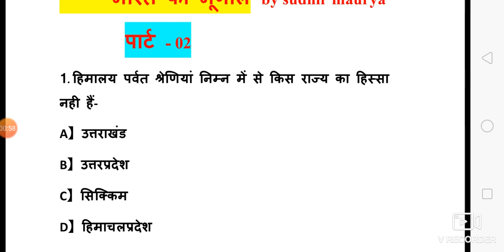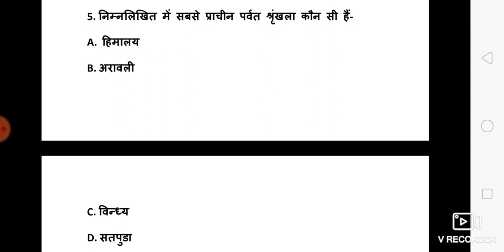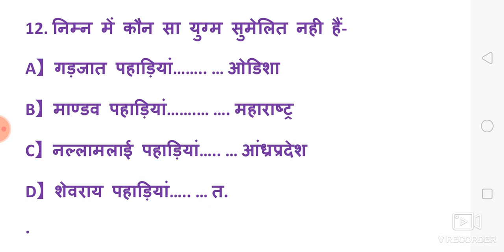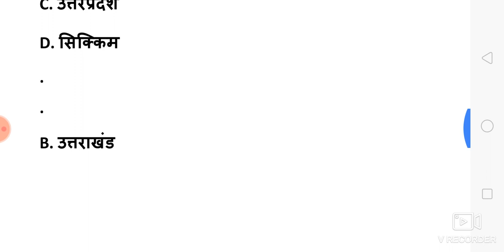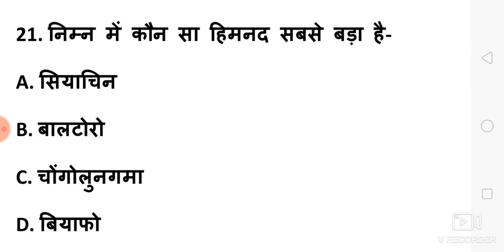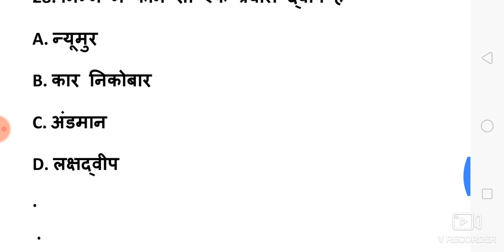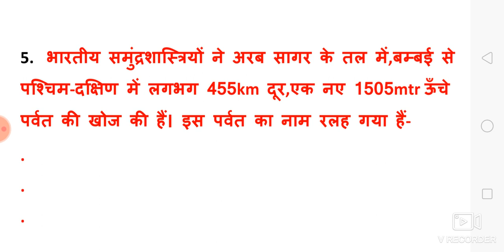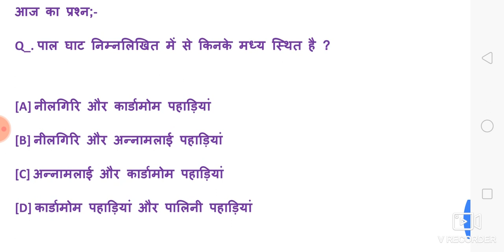भारत का भूगोल 【 part-02】 by sudhir maurya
important questions collection of indian geography..
Bharat ke bhugol se sambandhit aayog dwara puchhe gye prasno ka sankalan..